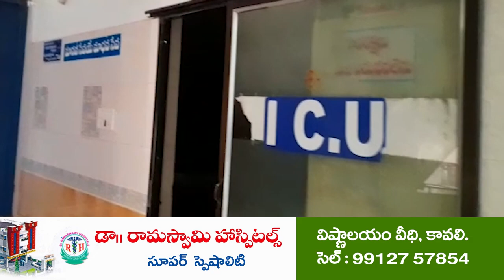టీడీపీ జెండా ఎగరడం ఖాయం | Dama Mahesh fires on YCP | Lokesh Yuvagalam Padayatra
- భీమవరంలో యువగళం పాదయాత్రపై వైసీపీ గూండాల దాడి హేయం
- పోలీసు శాఖ వైసీపీ గూండాలను వదిలేసి టీడీపీ కార్యకర్తలపై కేసులు పెట్టడం దారుణం
- 2024లో టిడిపి జెండా ఎగరడం ఖాయం. వైఎస్సార్సీపీ తగినమూల్యం చెల్లించ తప్పదు
- మీడియా సమావేశంలో మాజీ జడ్పీటీసీ దామ మహేష్ సంచాల వ్యాఖ్యలు.